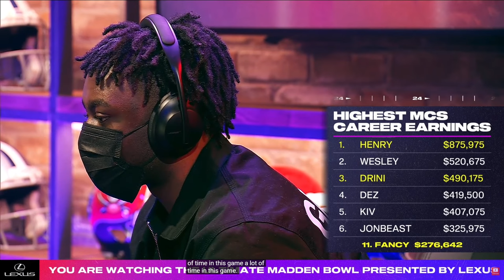Why HENRY WILL WIN $1,000,000